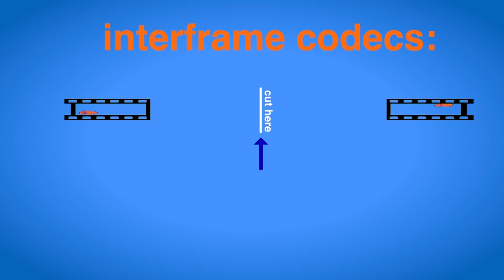Channel Trailer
I am a physicist, and I like to make films in my free time. Of which I have very little.

I will probably be uploading about 5 videos per year. All of which will be either silly or explanatory. Or both.